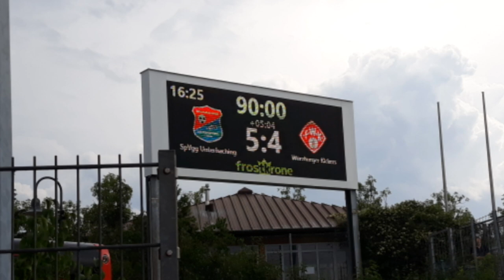Unterhaching vs. Würzburg | DAS 4:4 + 5:4 LIVE! | BAYERNDERBY | 3.LIGA | KubetiLP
Unglaublich! ein 2:4 innerhalb von 6 Minuten gedreht!
Was ein Spiel! 5:4!